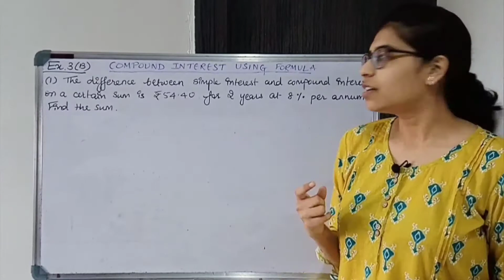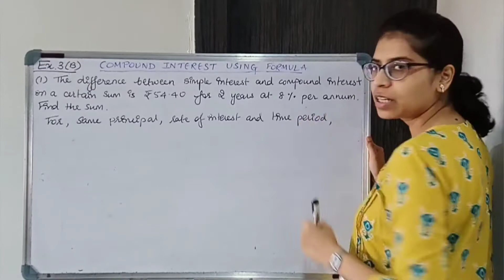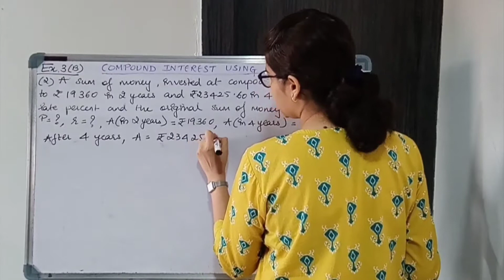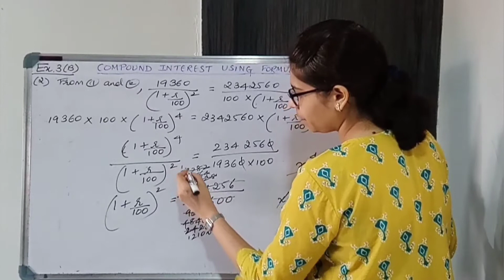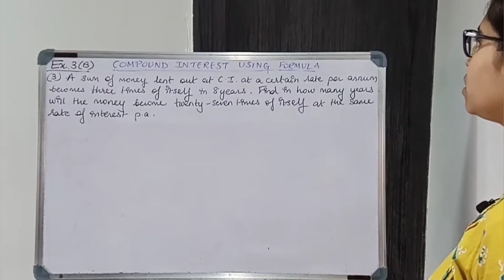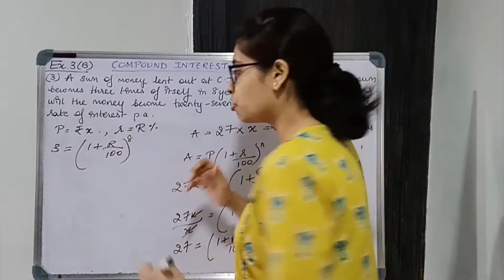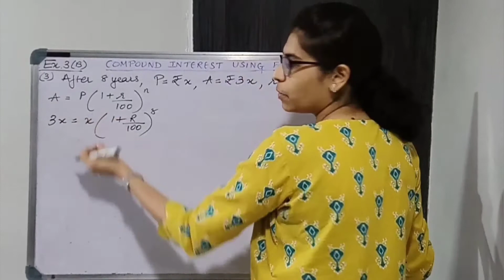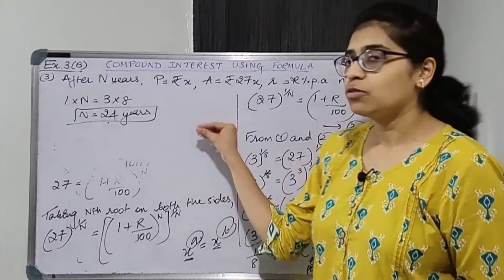ICSE Class 9 Maths | Ex.3B (Q1 - Q3) | Compound Interest Using Formula | Concise Selina Answers